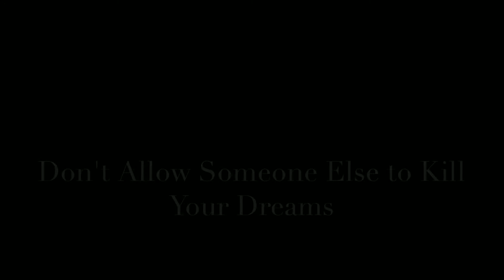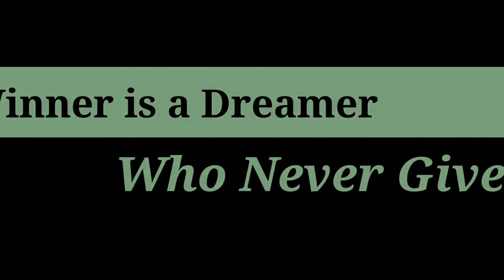Stop doubting your self work hard and make it happen l SRk GAMING l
SRk GAMING. ✨

[uploading short gameplay all kinds of videos]

3.